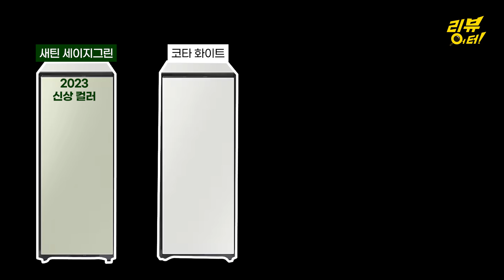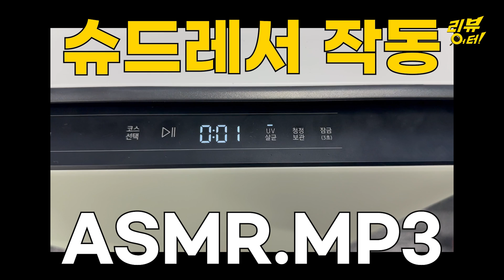'발냄새가 싹 사라진다?' 삼성 '슈드레서' 탈취/건조/소음 TEST 해봤습니다! 충격적인 그 결과는? [리뷰어터]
신발에 물도 쏟아보고 향수도 뿌려보고 직접 사용해봤습니다
삼성전자에서 내놓은 신발관리기 '슈드레서'
건조기능과 탈취기능은 어떤지
비용은 어떤지 리뷰해드리겠습니다

 / 쟈니클래스